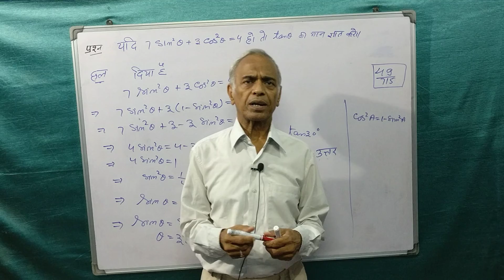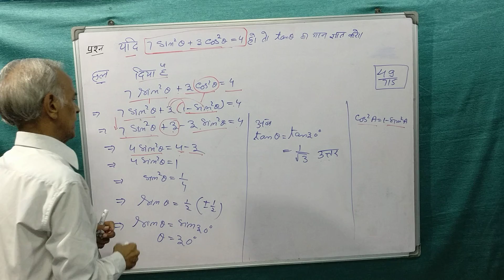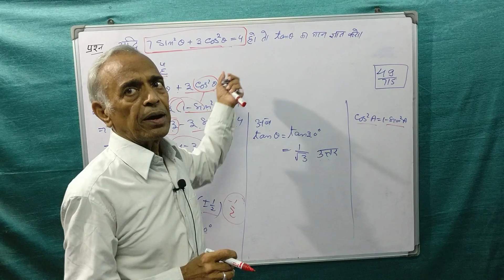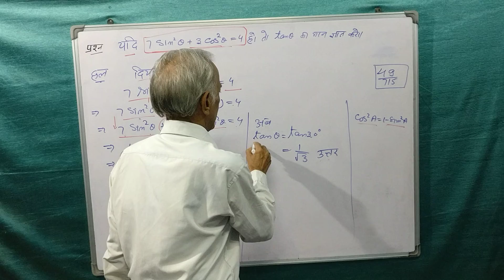(848) trigonometry problem for class 10th&11th.